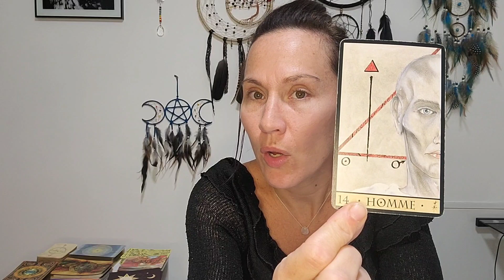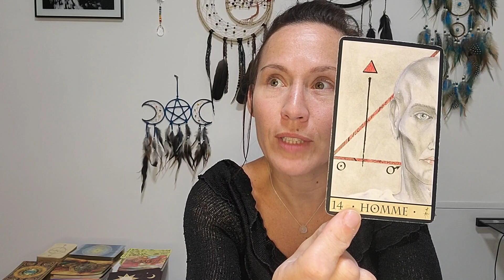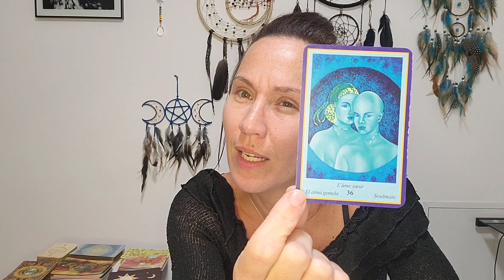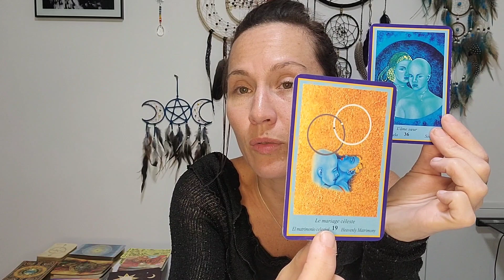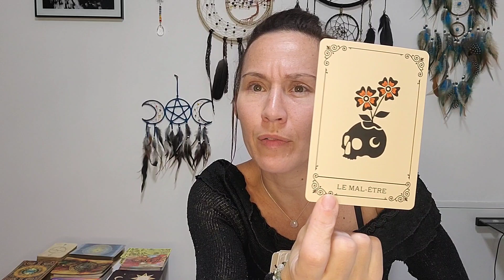Taureau♉️Décembre: Paix du Cœur, on laisse passé une ancienne blessure amoureuse pour accueillir ❤️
page facebook Aurore&Luna thérapeute energeticienne